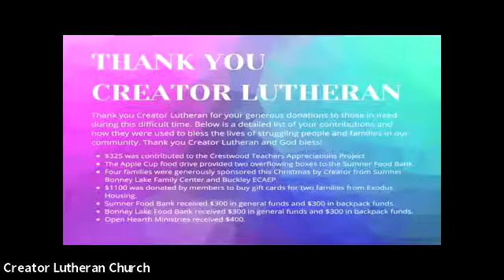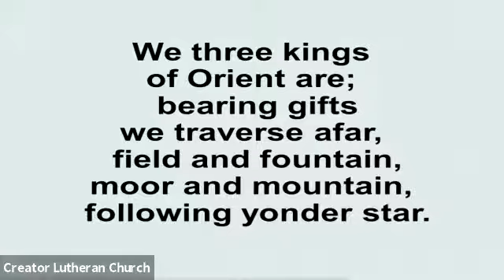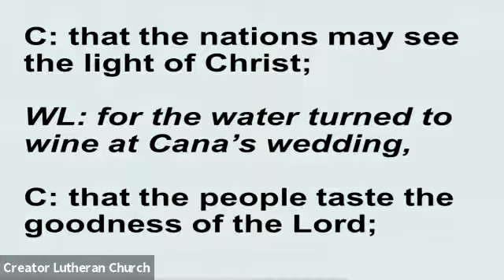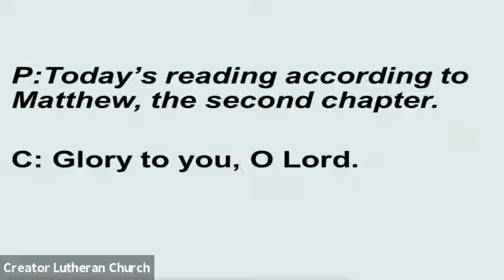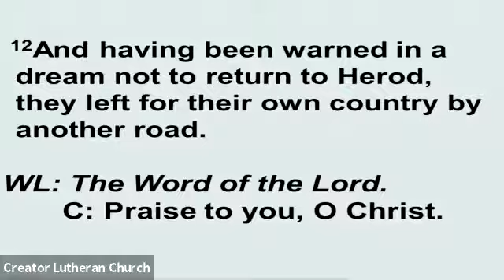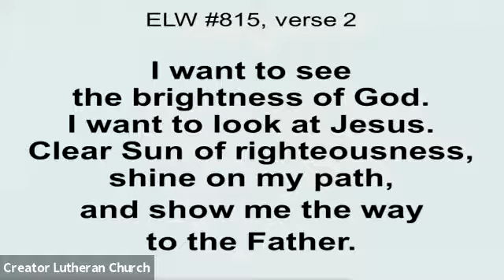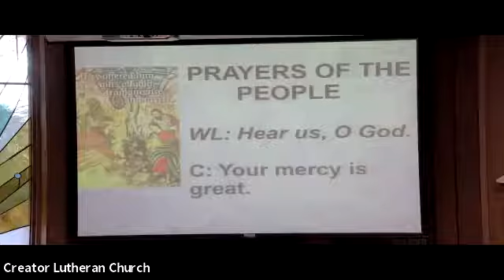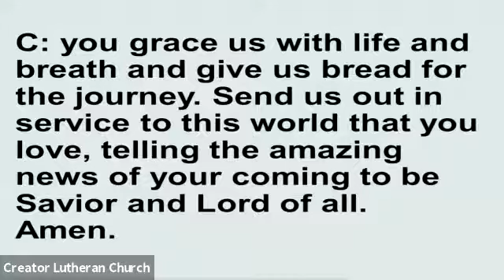Creator Lutheran Sunday Worship January 10 2021 Epiphany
Epiphany Sunday

Permission to podcast/stream the music in this service obtained from One License, License R-196327. Additional permissions: CCLI copyright License A-1519037 and Streaming License 20131125.